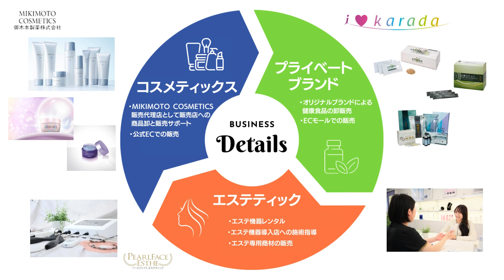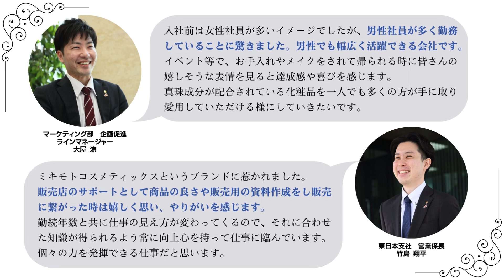【赤穂市企業紹介チャンネル】大木産業株式会社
【ひろがる、つながる、美と健康】を会社理念に掲げ、多くの人に美と健康をお届けしています。

真珠由来成分を配合した化粧品「MIKIMOTO COSMETICS」の正規代理店として全国各地の販売事業者に商品を卸し、販売のためのサポートを行う会社です。
詳しくは動画またはHPをご覧ください。

会社で働く社員の声も掲載中！！